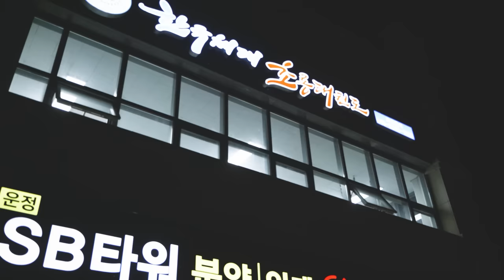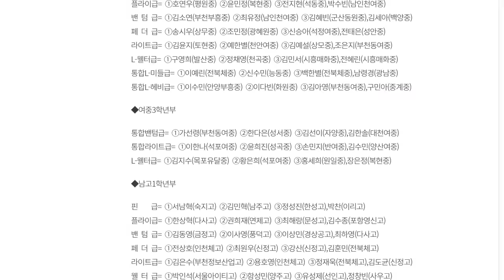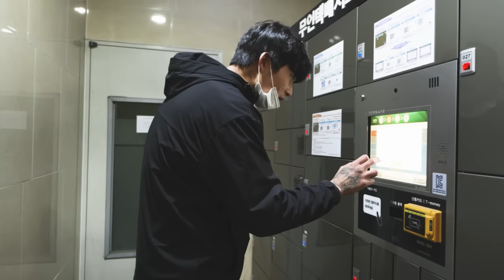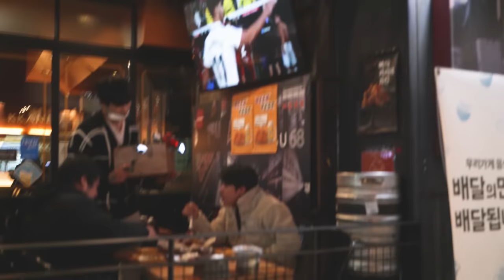꽃을 든 화랑(魔功花郞) 이기욱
전직 국가대표 태권도 선수의 야차클럽 출전
Korea 1st Vale Tudo YATCHA CLUB season 2.

*참가신청은 투기종목 전적 기록을 가진 경기자에 한하여 받고 있습니다.